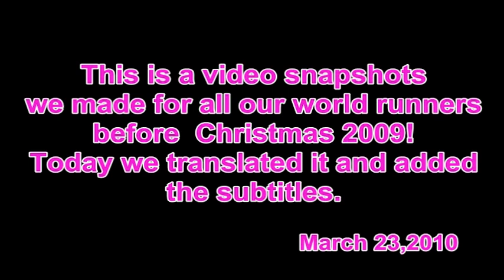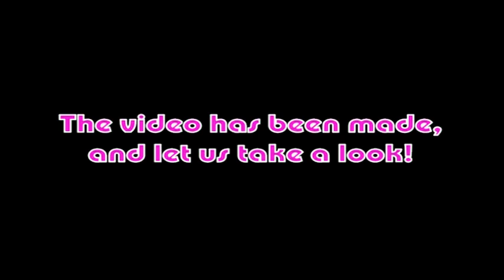Be Sure to Come（ to GWCM 2010)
This is a video snapshots of Be Sure to Come.We made the video for all our world runners to Great Wall of China Marathon before Christmas 2009.Today we translated it from Chinese into English and added the subtitles in the interesting video.
From the video,you could see how we sincerely welcome all the world runners to Great Wall of China Marathon to be  held on Saturday May 1,2010,you could also see the bright and open characters of the staff of Great Wall of China Marathon in Beijing.